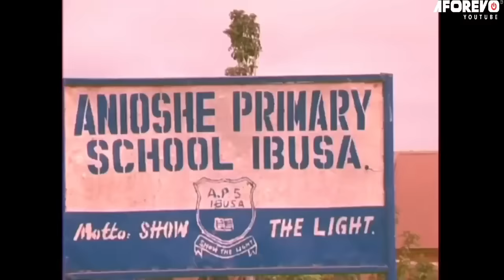A True Life Story Of A Painful Marriage Broken Because of Another Woman